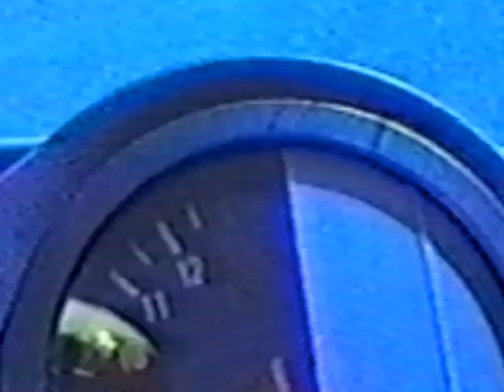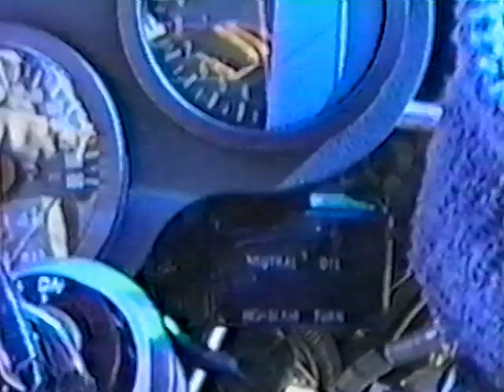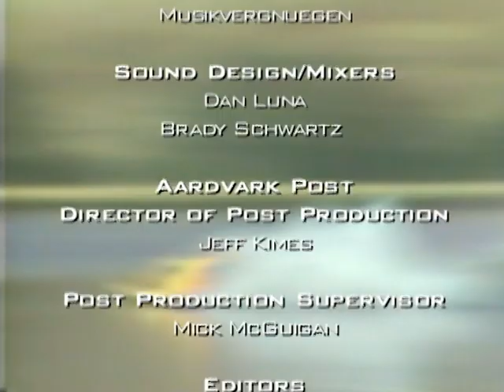Now See This (S1 E12) (2002) WITH ORIGINAL NARRATION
This is a re-upload of "Now See This (S1 E12)", this time with the original narration. The episode includes a motorcycle accident; a risky skydiving game; a pursuit that ends in a double catch.

Narrated by Jon Curry

Season 2 of “Now See This” will be uploaded starting next Monday.